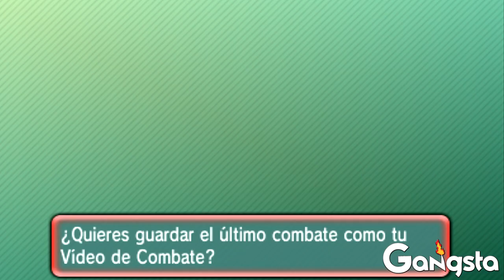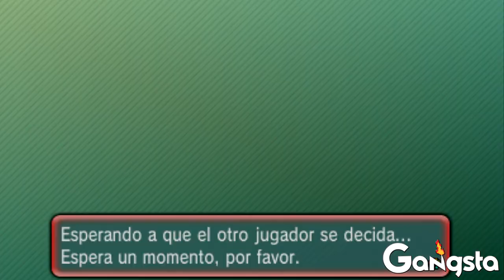Pokémon Rubí Omega y Zafiro Alfa - Todos Contra Todos #01 - Muchas risas!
► Pokémon Light Platinum Ep. 1